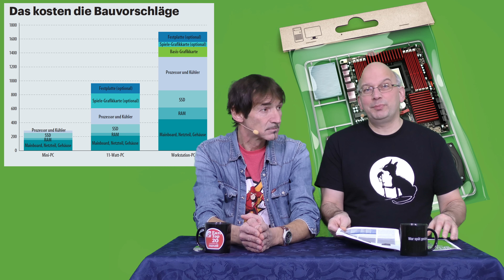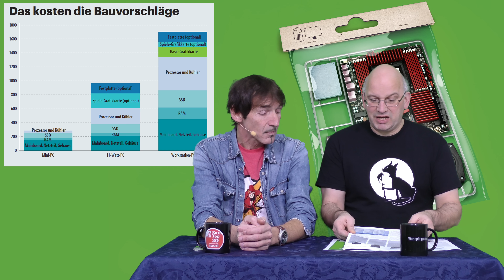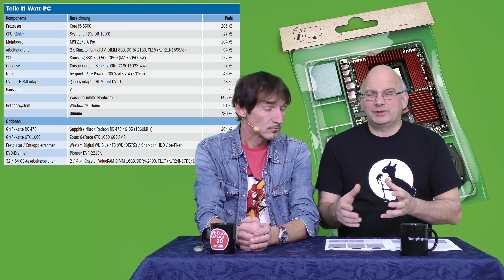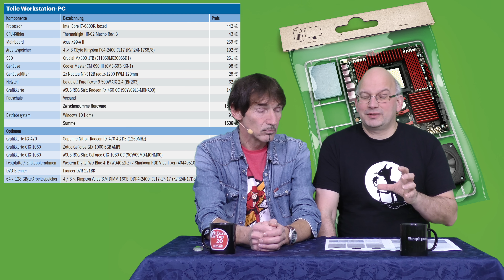Technik Ranch 142: Optimaler PC, Smartwatches, MicroSD-Cards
In der ersten Folge der Technik Ranch 2017 beschäftigen wir uns mit dem PC-Selbstbau, testen Smartwatches und prüfen die Unterschiede bei verschiedenen MicroSD-Karten.
Weitere Details zu den Bauvorschlägen rund um den optimalen PC finden sich
Wer sich intensiver mit dem Kauf einer Smartwatch beschäftigen will, sollte hier klicken